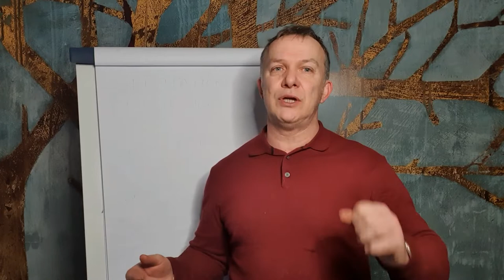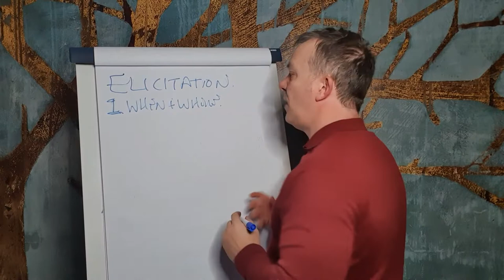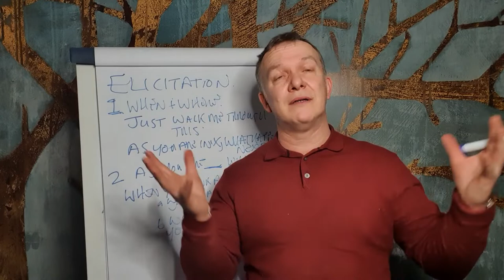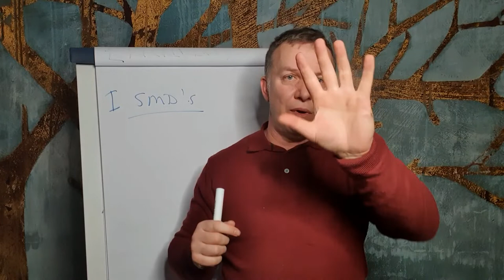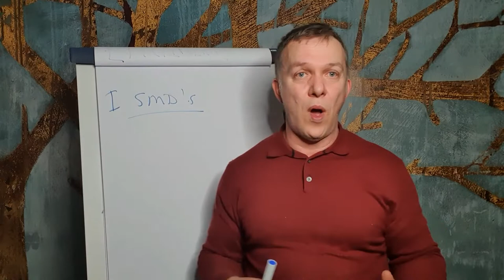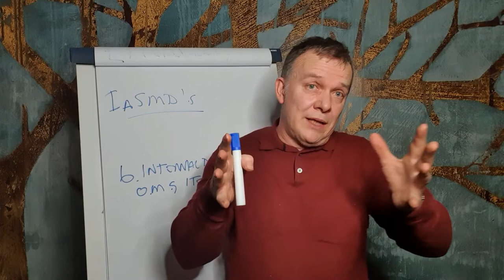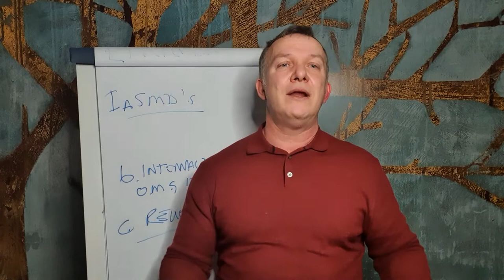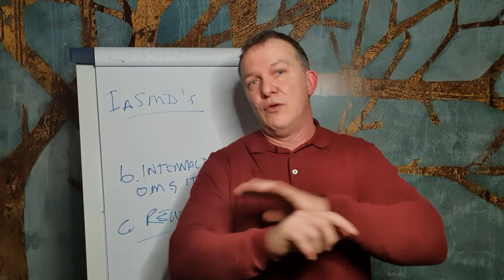NLP Fast Covid Vaccine Needle Phobia Technique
How to treat Covid Vaccine Needle Phobias FAST!
In this latest Learn Hypnosis NLP video you will learn how to use the power of NLP to neutralise Covid vaccine needle phobias in just one session.
Over the coming year vaccine needle phobias are going to be one of the biggest problems that clients need help with. Millions of people worldwide have been on lockdown and finally there is hope but for many this hope is out of reach. because they have a needle phobia!
You are in the perfect position to help them if you learn how to work with covid vaccine needle phobia. Needle phobias often don't respond to the old NLP fast phobia cure because often needle phobias aren't true phobias. Instead they are anticipatory fears and they need a different approach.
In this video NLP trainer Barry Neale will show exactly how to neutralise covid vaccine phobias in just one session.
This is a huge market and there are people desperate to have a vaccine but too scared to have one. You can help these people and build a great reputation at the same time.